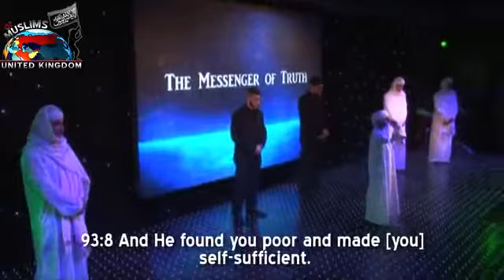بہت ہی پیاری آواز میں۔۔ ایسی آواز کہ بار بار سننے کا دل چاہے ضرور سنیں